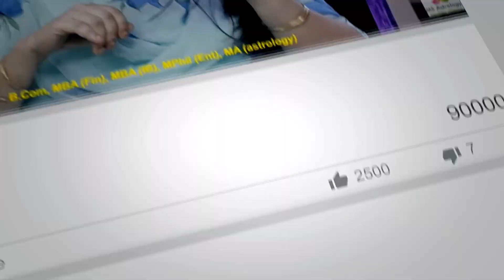Simham - Jupiter Transit 2021 2022 Predictions. MS Astrology - Vedic Astrology in Telugu Series.